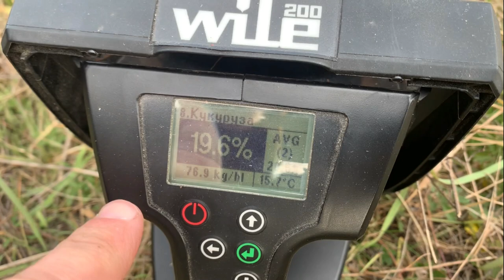Кукурудза ДМС СУПЕР ФАО 220